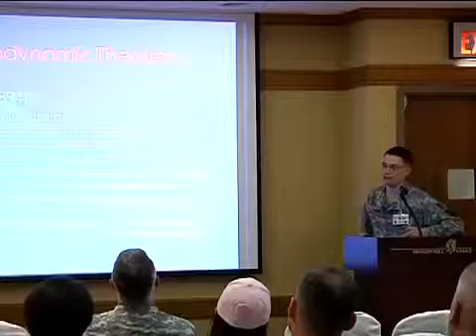AFN Yongsan AFN Korea Update 38th Parallel Medical Conference